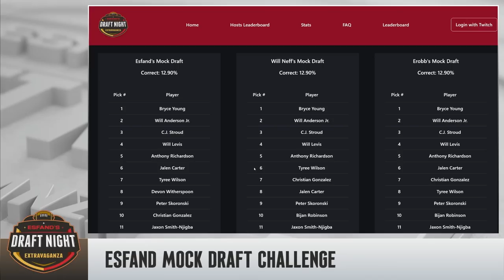2023 NFL Draft 1st Round Reaction | Esfand’s Draft Night Extravaganza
Analysis from EsfandTV, WIllNeff, and Erobb221 of all the first round draft picks in the 2023 NFL Draft from Esfand's Draft Night Extravaganza

keychain.club/Esfand